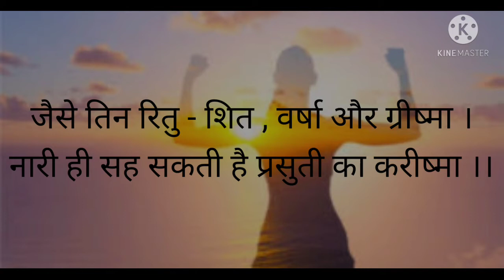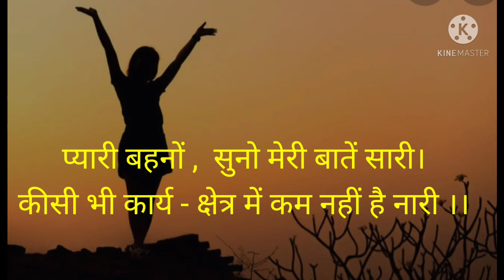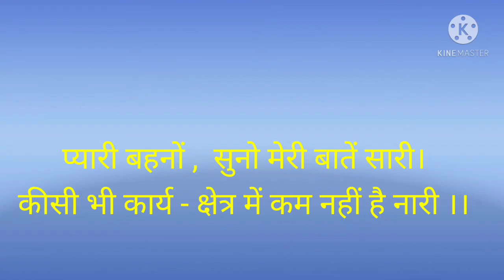💐 8 मार्च जागतिक महीला दिवस की मेरी सभी सहेलियों को ढेर सारी शुभकामनाएं 💐